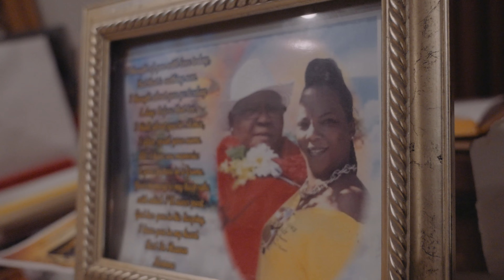Mattie Ice - Holidays